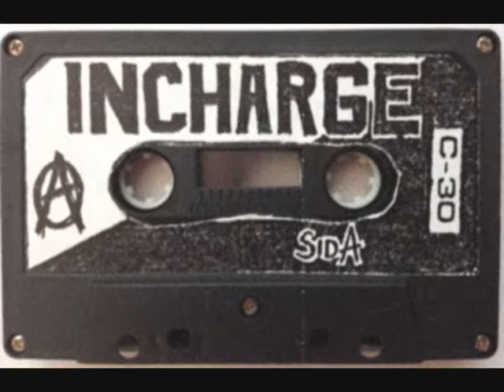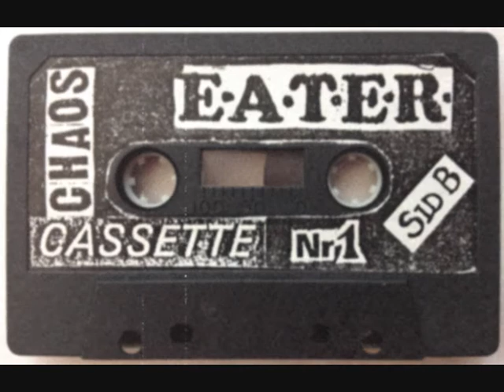INCHARGE / E.A.T.E.R. - split ('83) Chaos Casette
-E.A.T.E.R Swedish HC act from the early 80′s
-INCHARGE Sweden HC (this is their only release)